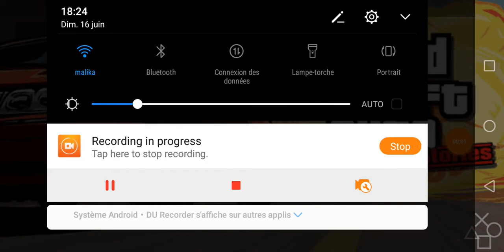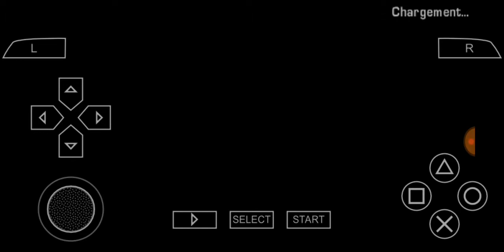تحميل Grand Theft Auto للاندرويد ppsspp بحجم صغير للاجهزة الضعيفة 2019 ( GTA )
تحميل gta san andreas للاندرويد
تحميل لعبة gta للاندرويد
تحميل gta 5
gta san andreas تحميل للكمبيوتر
تحميل لعبة gta san andreas للكمبيوتر كاملة
gta san andreas download برابط واحد
تحميل gta للكمبيوتر
تحميل لعبة جاتا 5
تحميل gta 3 للاندرويد
تحميل gta v للاندرويد
تحميل gta sa للاندرويد
تحميل gta مجانا
تحميل gta 4
تحميل gta vice city
تحميل gta للاندرويد
تحميل gta للكمبيوتر 2018
تحميل gta للاندرويد apk
تحميل gta للاندرويد برابط مباشر
تحميل gta للايفون برابط مباشر
تحميل gta للموبايل
تحميل gta للاندرويد بحجم صغير
تحميل gta للهاتف
تحميل gta للكمبيوتر
تحميل gta للايفون
تحميل gta للاجهزة الضعيفة
تحميل gta للاندرويد من ميديا فاير
تنزيل gta للايفون بدون جلبريك
تحميل gta للايفون مهكره
gta san andreas apk data تحميل
gta casablanca تحميل لعبة pc
تحميل gta iv للكمبيوتر
تحميل gta sa نسخة هجوله للاندرويد
تحميل gta san andreas للاندرويد ppsspp
شفرات لعبة gta
شفرات لعبة gta vice city stories ps2
شراء لعبة gta v للكمبيوتر
شفرات لعبة gta iv
شفرات لعبة gta iv للكمبيوتر كاملة
شفرات لعبة gta v ps3
شفرات لعبة gta san andreas
لعبة gta سان اندرس للاندرويد
لعبة gta سبايدر مان
لعبة gta سهلة
لعبة gta سان اندرياس للويندوز فون
لعبة سيارات gta vice city
سر لعبة gta
سر لعبة gta san andreas
سر لعبة gta vice city
سر لعبة gta 5
كلمات سر لعبة gta san andreas
كلمات سر لعبة gta vice city
كلمات سر لعبة gta v
كلمات سر لعبة gta vice city زيادة المال
كلمات سر لعبة gta vice city للاندرويد
كلمات سر لعبة gta iv
لعبة gta زومبي
لعبة زي gta
تحميل لعبة gta زومبي
كلمات سر لعبة gta زيادة المال
تحميل لعبة جتا زومبيا gta long night zombie city
حمل لعبة gta iv بحجم خيالي مضغوطة بحجم 12 mb
7 لعبة gta
حل مشكلة لعبة gta san andreas على ويندوز 10
حل مشكلة لعبة gta iv على ويندوز 10
حل مشكلة لعبة gta san andreas على ويندوز xp
حل مشكلة لعبة gta v توقف عن العمل
7 تحميل لعبة gta
لعبة جاتا gta جراند ثيفت المصرية اون لاين بدون تحميل
تحميل لعبة 5 gta v للكمبيوتر من ميديا فاير
تنزيل لعبة 5 gta vice city للكمبيوتر
تحميل لعبة 5 gta san andreas
تحميل لعبة 5 gta vice city
تحميل لعبة 5 gta v للكمبيوتر لويندوز 7
تحميل لعبة 5 gta vice city modern
تحميل لعبة 5 gta vice city modern برابط مباشر
تحميل لعبة gta 8 للكمبيوتر برابط واحد مباشر مجانا
تحميل لعبة gta 9 مضغوطة برابط واحد من ميديا فاير
تحميل لعبة 9 gta
تحميل لعبة 9 gta vice city
تحميل لعبة 9 gta vice city من ميديا فاير
تنزيل لعبة 9 gta vice city
تحميل لعبة 9 gta برابط واحد
تحميل لعبة 9 gta vice city كاملة من ميديا فاير